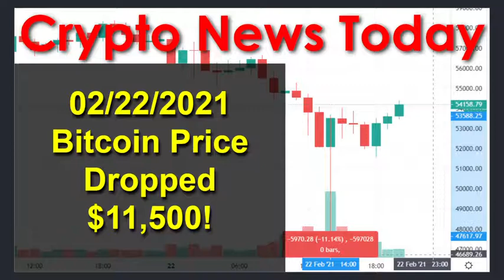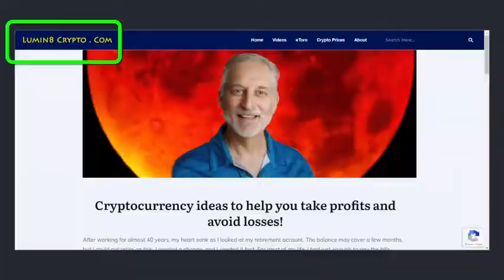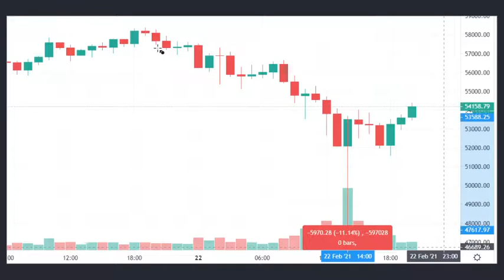Crypto News Today: Bitcoin Price Dropped $11,500!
Early in the morning of 2/22/2021, the price of Bitcoin dropped from $58,500 to below $47,000. This brief video will look at the sudden price drop and the actions we took with our eToro copy trader account.

95% of the world’s population owns 25% of the wealth. 25% of Global Wealth is around 90 Trillion Dollars. What if just one percent of that $90,000,000,000 was invested in Bitcoin? What happens when only one percent of retail investors purchase BTC? In this video, we will explore the results of a wealth transfer from retail investors into BTC and the vehicles that will help to make this a reality. Do not miss a second of this vital video.